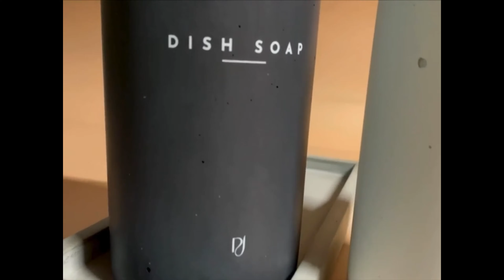Handcrafted Raw Concrete Soap Dispenser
Give your home a beautiful, elegant, and consistent aesthetic with The Polished Jar's stunning array of soap and lotion dispensers!

🧴 TPJ has custom-designed bottle dispensers for the kitchen and bathroom, created to blend in perfectly with your home’s decor. Creating an organized, clutter-free, and polished look has never been easier.

🩶 Choose from a wide range of personalization and custom bottle options with both glass soap dispensers and plastic bottle designs available. Each comes ready to fill with your favorite soaps, lotions, and conditioners for a cohesive look and feel throughout your home.